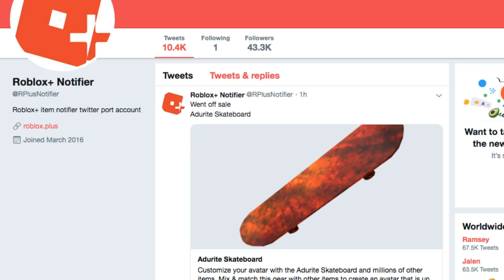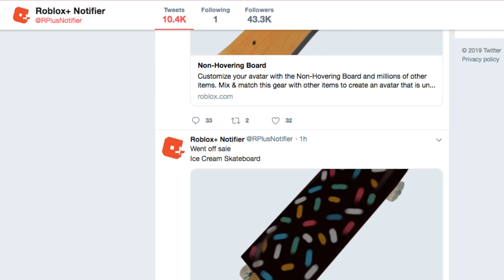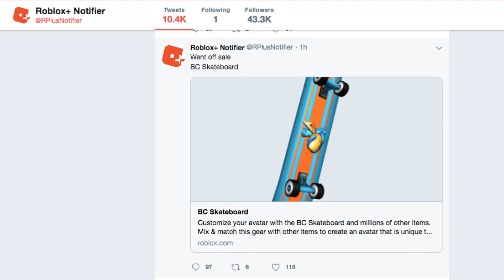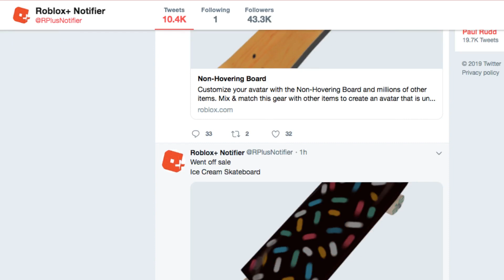ROBLOX SKATEBOARDS ARE GOING OFFSALE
roblox skateboards are going offsale for som reason i state a few reasons on why roblox skateboards are going offsale